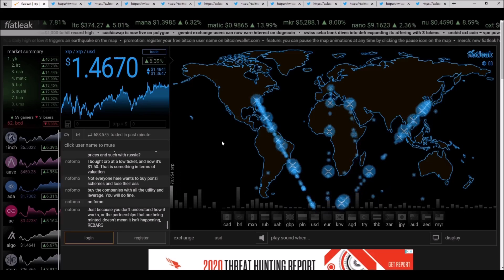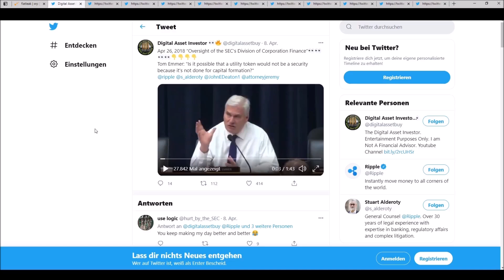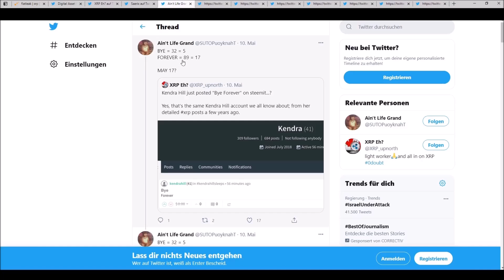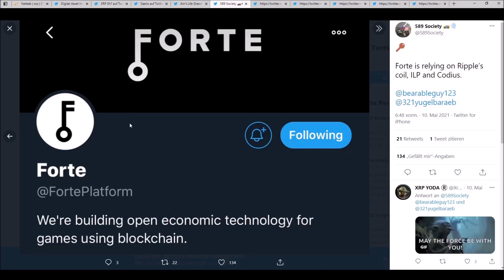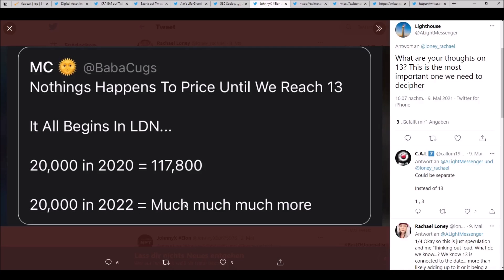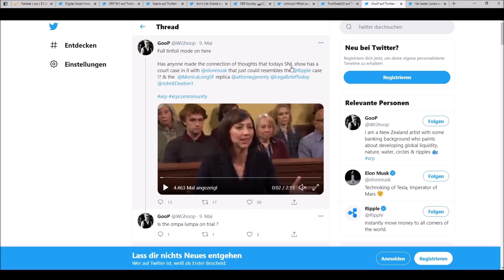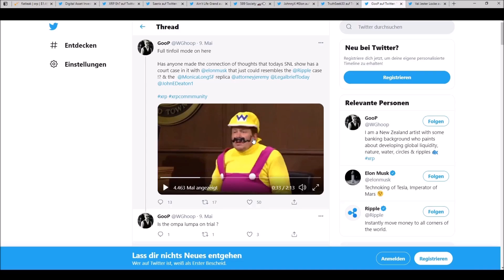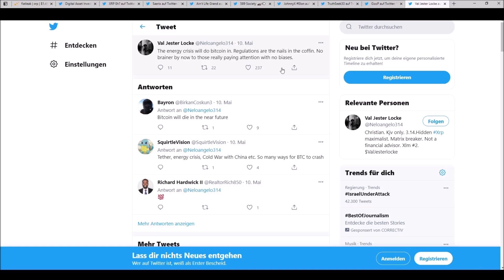Ripple XRP ALLES IM TOTALEN CHAOS, PANIK VORBEREITUNG!!